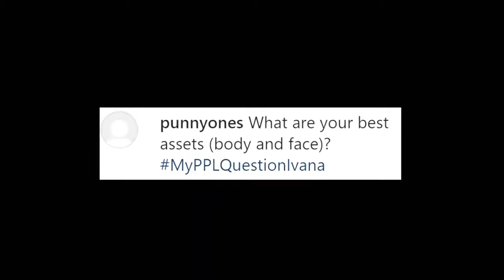Ivana Alawi | Undress Me Challenge